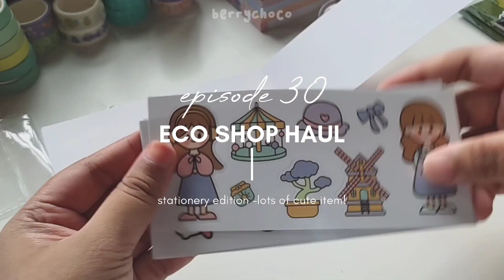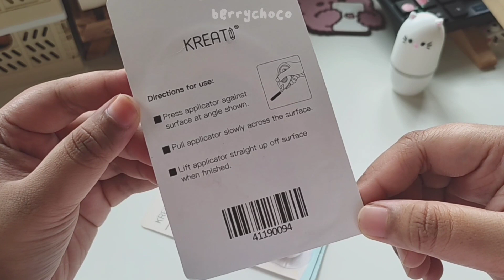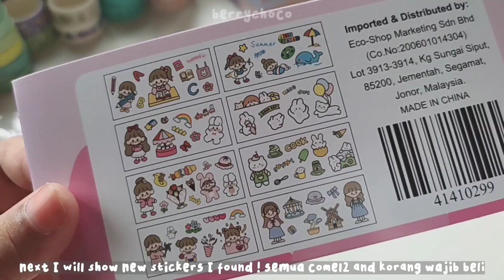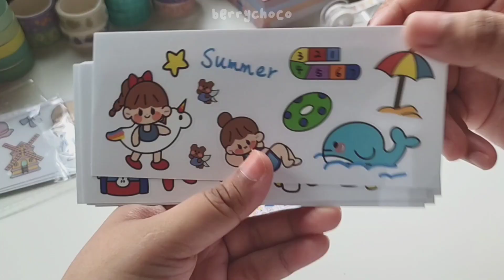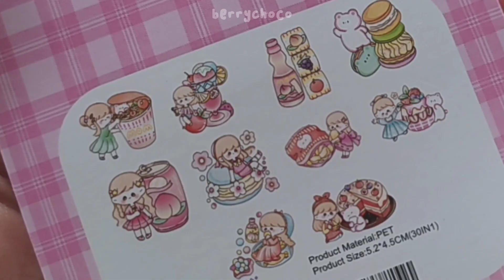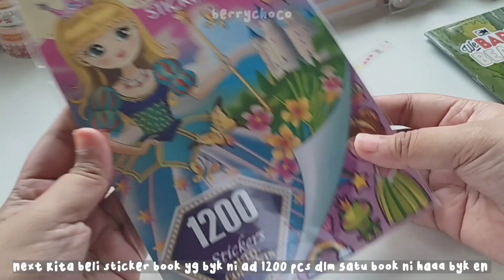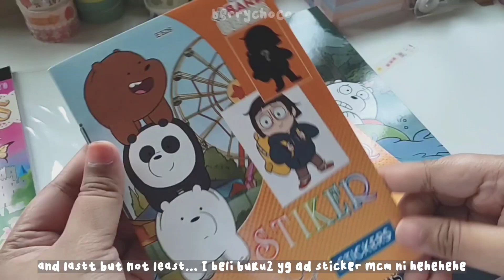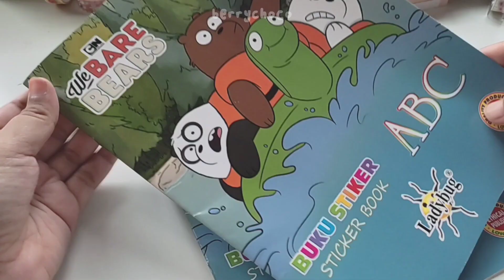eco shop haul episode 30 📦 -stationery edition lots of cute washi tapes and stickers 🧸✨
hello hello 👋🤗
I'm so happy to see you again here,
Today's video will be a veryyy interesting haul because guess what I found lotsss of cute stickers and washi tapes at Eco like literally murahhh gila! I've started again my journal journey earlier this month so I really need a lots of tapes and stickers hehehehe so happy to share this with you guys! So hope you guys enjoyed this video as much as I do anddd don't be sad if the items is sold out 😭 maybe they will restock again soon.. okayy 😁
xoxo,
bc.

location 📍 : ECO Shop Bukit Anggerik,Cheras

editing & filming 🎥
🌿Wondershare Filmora 9 Software // CapCut

Other alternative if you want to edit:
🌿VLLO apps, VN apps, VITA apps

i n s t a 🌟 : @eunloav
t i k t o k  🌟 : @eunloav

open for any review, business or collaboration